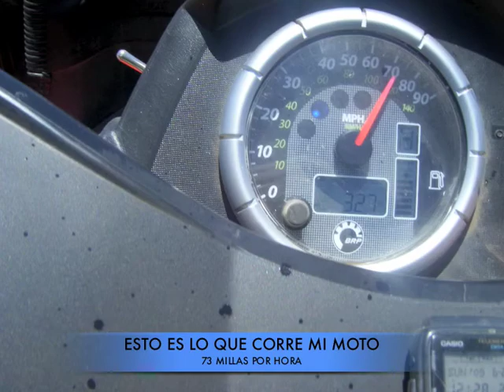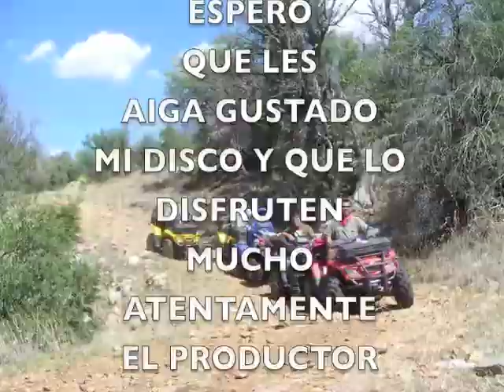MOTOS GIRA MANZANAS Y RACHO DE PANCHO